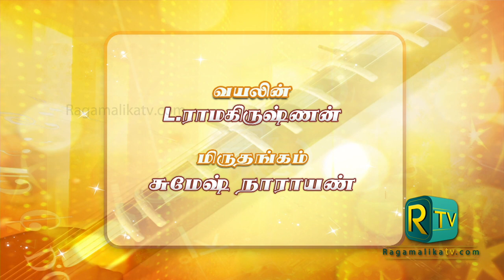RAMAKRISHNAN MURTHY. Violin: L.Ramakrishnan, Mridangam: Sumesh Narayan.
MARGAZHI MAHA UTSAVAM - fondly called as MMU, is the most popular and premium carnatic music festival in India. Pioneer in taking classical carnatic music worldwide through satellite television, 2017 celebrated the 18th year of this festival, MMU.
MARGAZHI MAHA UTSAVAM is a trade marked brand owned by MAXIMUM MEDIA and web partnered by RAGAMALIKA TV. Television partner STAR VIJAY. The title song, the title graphics and the logo, is all trademarked and registered for MAXIMUM MEDIA. This event on ground and on air is completely copyright owned by Maximum Media. No claimant can strike the content in any format. reproduction in any platform/format is legally punishable.